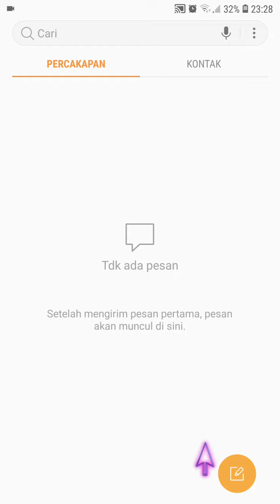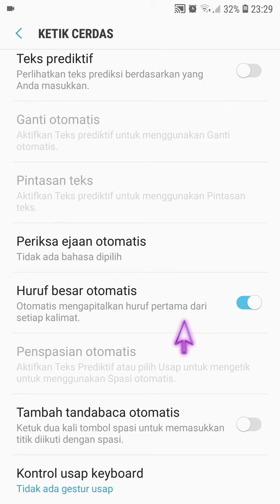Cara Menonaktian Koreksi Otomatis di Keyboard HP Samsung Galaxy j7+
Hallo bos bis dalam video ini otong bakal saring ke Bos Bis semua Cara Menonaktian Koreksi Otomatis di Keyboard HP Samsung Galaxy j7+, bagi bos bis yang belum tau yuk simak videonya dan jangan di skip ya biar paham, mudah mudahan bermanfaat :)